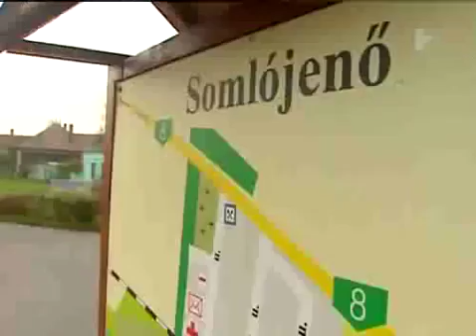Vörösiszap Félelem Somlójenőn 2010 10 17